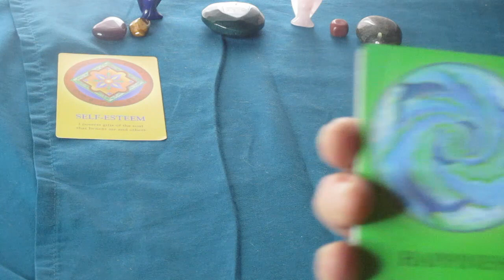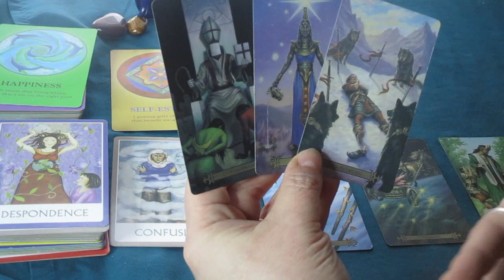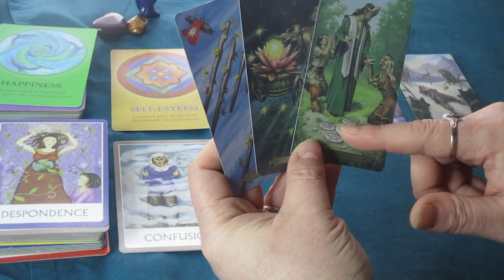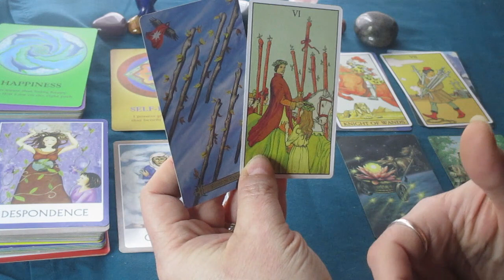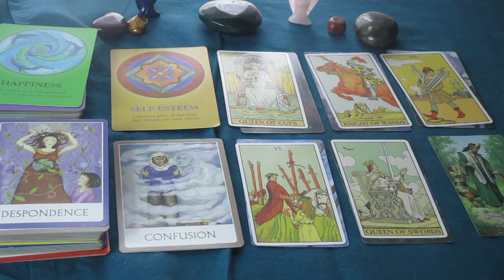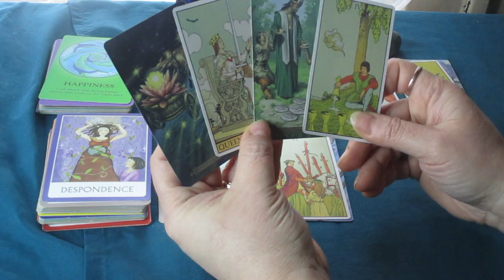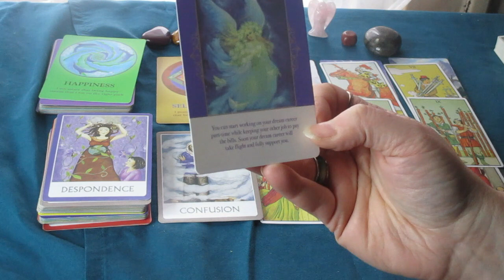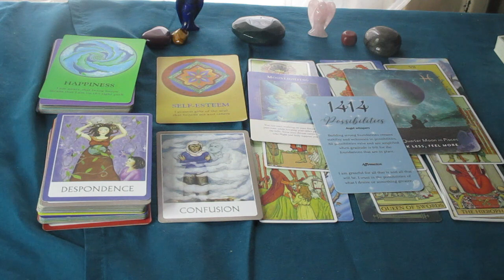ARIES ♈ Good News Of a Great Opportunity is Ahead! 👀A New Love Awaits U! March 2023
Much love!
~Renee G